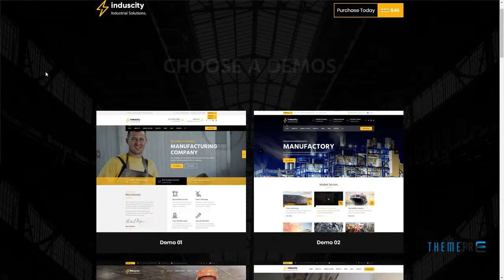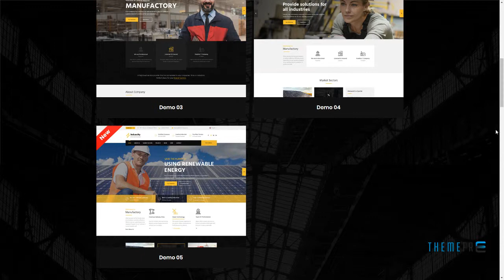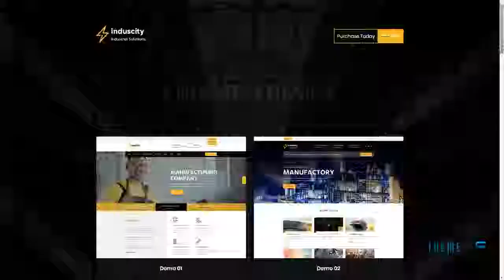Induscity - Factory, Industry, Construction and Manufacturing Busines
Columns 4+

 Layout Responsive

 Tags company, construction, energy, factory, gas, industrial, Industrial marketing, industry, machine, manufacturing, materials, oil, petroleum, plumbing, small scale industry